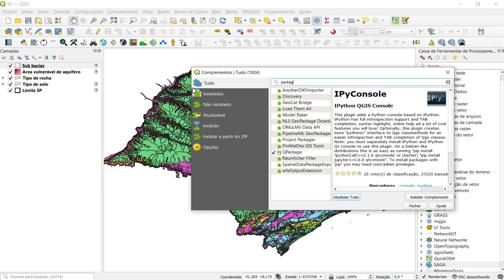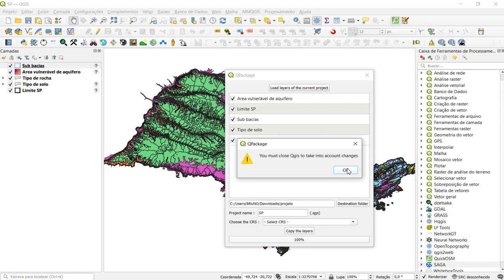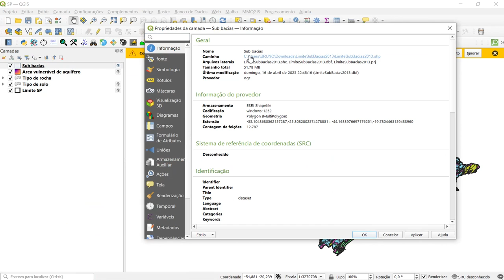Complemento Qpackage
Neste vídeo mostramos o complemento Qpackage para o Qgis, que permite salvar todas as camadas num único diretório.